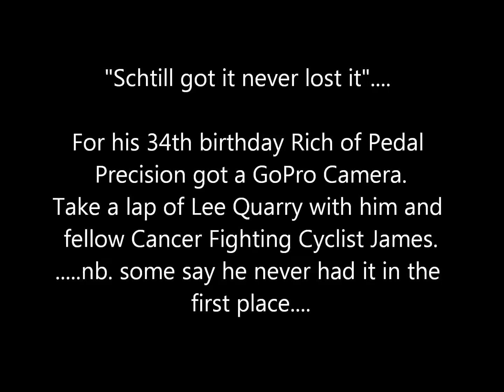schtill got it....maybe!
Rich testing his new GoPro Hero2 HD camera at Lee Quarry with fellow Cancer Fighting Cyclist James.